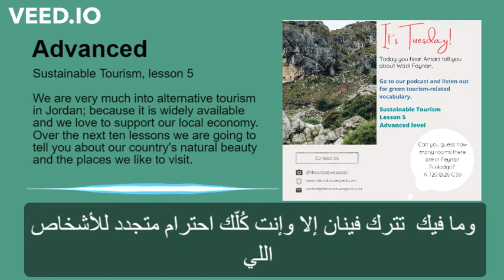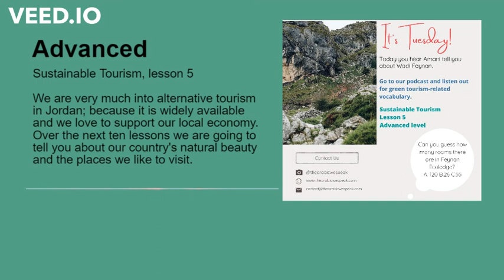The Arabic We Speak Advanced Sustainable Tourism Lesson 05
In this sustainable-tourism-themed lesson series you find visual and structural support for Levantine Arabic at an advanced level. We are very much into alternative tourism in Jordan because it is widely available and we love to support our local economy. Over the next ten lessons we are going to tell you about our country's natural beauty and the places we like to visit.

This lesson series is for advanced level learners and focuses on listening comprehension and vocabulary development. In this lesson series you find ten recorded texts that are visually and structurally supported to help you engage with tourism-related subtopics. Before you listen, read the introduction and engage with the images to activate schemata around the subtopics. This way you prepare yourself for targeted listening.

The English texts are not literal translations, but there to help you with cultural and conceptual understanding of the original Arabic texts. At this level, you would want to try to avoid them as much as possible and only fall back on them if absolutely necessary; this way you immerse yourself with spoken Levantine Arabic and push your second language acquisition into a higher gear.

Kindly note that all the learning materials are free and available for you to download and copy for educational use only. You may not redistribute, sell or place these materials on any other web site without written permission.

Salaam,

Dalal & Amani